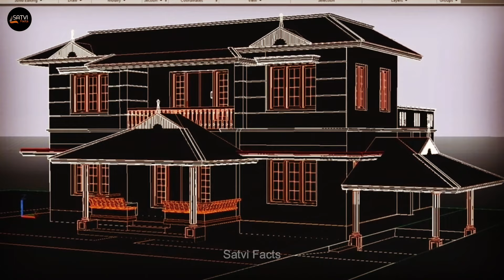कैसे विदेश में बन रहे है सस्ते घर | How Cheap Houses are Being Built Abroad | Satvi Facts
देखिए घर बनाने के लिए कैसी कैसी फ्यूचर Technology अपना रहे हैं। दुनिया के कई बड़े देश। लेकिन न जाने भारत के इंजीनियर्स को कब हंसाएगा। कब भारत सरकार को होश आया कि वह इन फॉरेन कंस्ट्रक्शन technology को अपने देश में इस्तेमाल करवाने के लिए आगे आए। जी हां दोस्तों ये तो आप भी जानते होंगे कि घर बनाने में कई महीने और कुछ मामले में तो कई साल का वक्त लग जाता है। जिंदगी भर की पाई पाई लग जाती है। ऐसे में आज क्या करें और कल आपका घर रहने के लिए तैयार हो जाए तो कैसा रहेगा। जी हां दोस्तों ऐसा पॉसिबल है भारत में नहीं। अभी तो नहीं लेकिन अमेरिका में है क्योंकि America की कंपनी कमाल कर रही है और 24 घंटे से भी कम वक्त में कस्टमर के ऑर्डर पर उन्हें पसंदीदा घर बनाकर डिलीवर कर रही है। यह कमाल है थ्रीडी प्रिंटिंग का। अब यह कौन सी तकनीक है यह तो हम आपको डिटेल में बताएंगे। साथ ही घर बनाने की और भी कई फ्यूचरिस्टिक technology के बारे में आप इस वीडियो में जानेंगे। तो चलिए शुरू करते हैं आज के interesting वीडियो को।

Here you will Find Videos About Facts, Amazing Facts, Science Facts, Unknow Facts Technology Facts & Motivational Fact Related. But Mainly we make videos on facts, you can watch our videos and you will Definetly like it. And if you like it please share those videos with your Friends & Families because it is absolutely Free for all.

*My Channel Helps to Increase Knowledge and IQ Level.